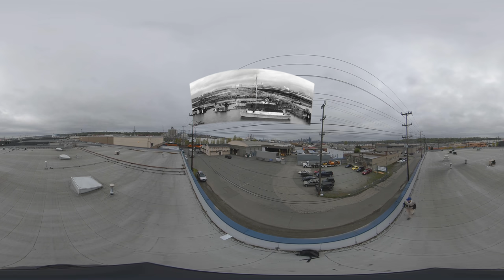May 12th, 2019: 'Bolstering a Booming City by Transforming its Landscape'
Explore this enchanting 1916 Webster & Stevens photo looking north over the tide flats towards Seattle, while listening to an audio version of the Pacific NW magazine "Now & Then" column. To check out the original column on-line, please